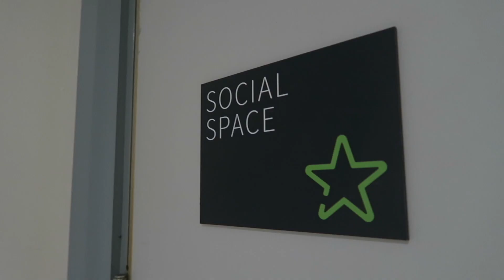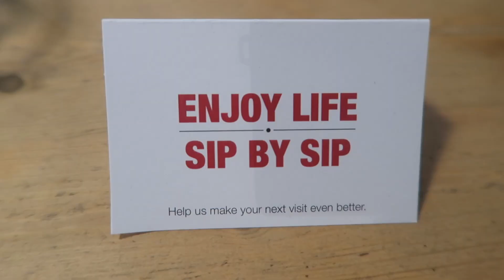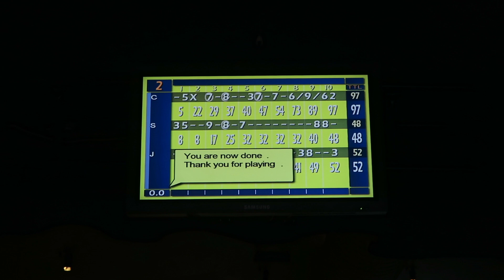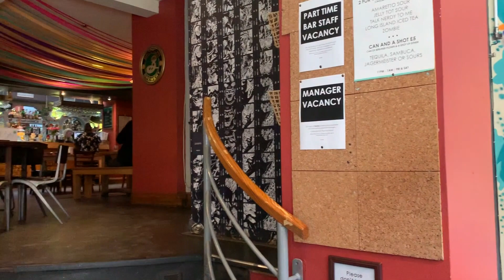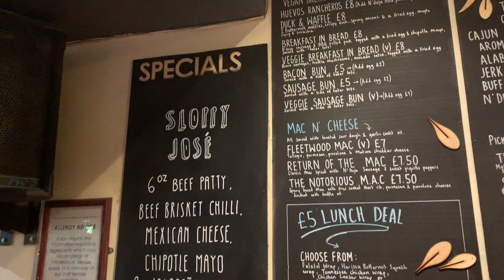Exploring Manchester with IQ Student Accommodation! ad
I absolutely loved spending one of my last few days in Manchester exploring the city and showing you guys my favourite places! Thanks so much to IQ Student Accommodation for working with me on this video, how gorgeous is their accommodation?!